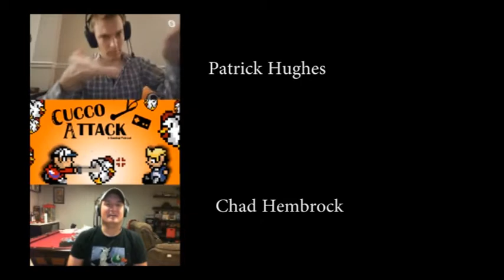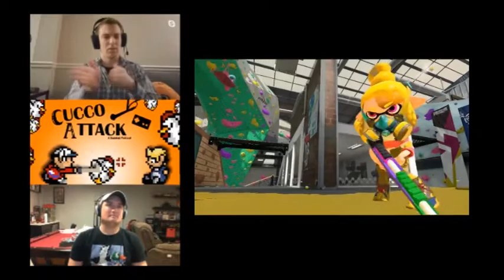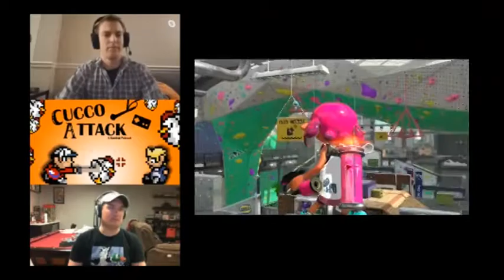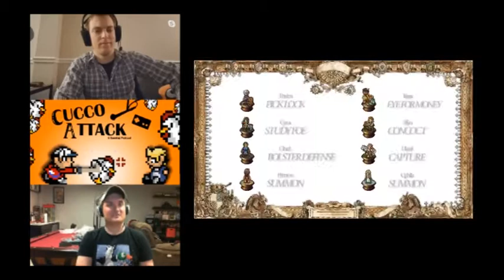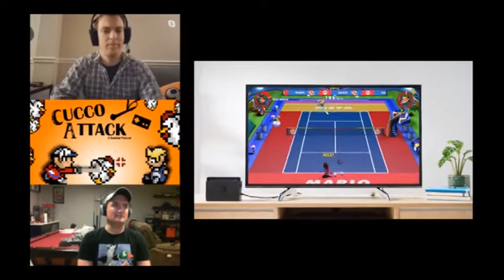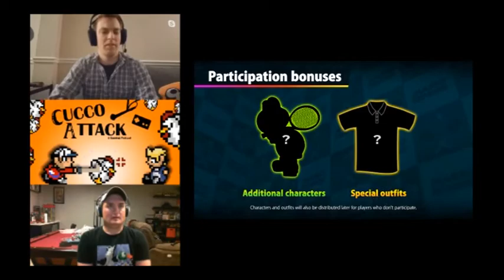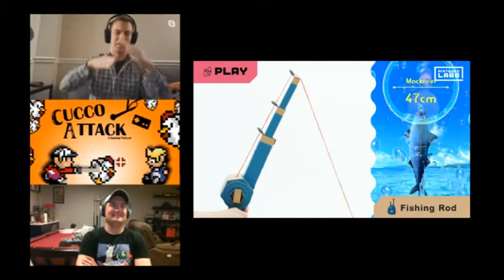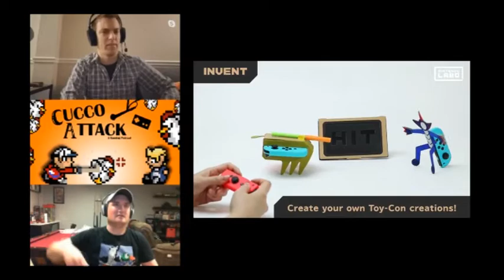Cucco Attack - Ep 2: More Switch Highlights & Looking Ahead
On this episode of Cucco Attack, we look at some more Nintendo Switch highlights overlooked in our pilot episode and look ahead to noteworthy games on the Switch's horizon.  Hopefully the audio/video quality has improved for this second episode, but we're always striving to do better and welcome all feedback.

Highlights include:
Splatoon 2 1:35
Mario + Rabbids Kingdom Battle 5:30
Kirby Star Allies 8:40
Mario Kart 8 Deluxe 12:33
Donkey Kong Country Tropical Freeze 15:58
Captain Toad Treasure Tracker 21:20
New Super Mario Bros. U Deluxe 24:25
Diablo III 29:22
Doom and Wolfenstein II 31:24
Okami 33:34
Octopath Traveler 42:13
Mario Tennis Aces 47:02
Super Mario Party 53:03
Switch Online and Tetris 99 57:57
Nintendo Labo Variety Kit and VR 1:07:08
Super Mario Maker 2 1:25:45
Fire Emblem Three Houses 1:39:12
Luigi's Mansion 3 1:42:15
Animal Crossing 1:47:07
The Legend of Zelda: Link's Awakening 1:50:33
Hollow Knight Silksong 2:01:25

Trailers/Gameplay footage used was sourced from Nintendo's official trailers on YouTube.

Music used in order of appearance - Labo, DKC Tropical Freeze, Okami, Labo, Super Mario World, Labo